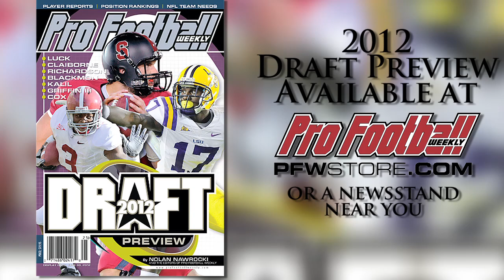Furman CB Ryan Steed Draft Profile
Furman CB Ryan Steed is confident, competitive and tough, but may only be a backup in the NFL. But see what other position PFW's Nolan Nawrocki says Steed could play.